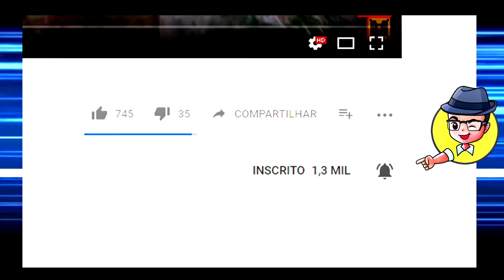FINAL FANTASY XIII 『 Level Up! - Especial de Natal!! 』 【Detonado #44 Passo a Passo】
Na parte 44 do nosso replay (detonado + gameplay) de Final Fantasy XIII versão da Steam, um especial de Natal e como presente, irei ensinar a Vcs o melhor lugar do jogo para fazer Level Up!! Confira!!

▬ ▬ ▬ ▬ ▬ ▬ ▬ CAPÍTULO 11▬ ▬ ▬ ▬ ▬ ▬ ▬

Os l'Cie vasculham Gran Pulse para superar seu foco, mas mesmo depois de dias de busca no terreno desolado, eles não descobrem nada além de ruínas e animais selvagens. Não importa quão longe eles estejam, não há outra alma a ser encontrada.

O povo de Gran Pulse foi vítima da brutal luta pela sobrevivência que domina todos os aspectos deste mundo implacável? E o renascimento dessa mesma terra desolada é o objetivo por trás do plano do Cocoon fal'Cie de abater milhões de pessoas?

À medida que o tempo passa e sua expedição infrutífera se arrasta, o l'Cie sucumbe lentamente à frustração e ao desespero - seus inimigos mais perigosos.

Extremos emocionais podem acelerar o progresso de uma marca l'Cie. Se uma marca evolui para o estágio final, ela desencadeia a transformação em um Cie'th.

Eles são todos lembrados de quão pouco tempo resta quando a marca de Hope repentinamente avança outro passo.

📅 VÍDEOS NOVOS NO CANAL TODAS AS SEMANAS 📅